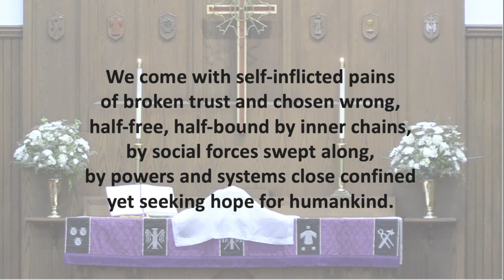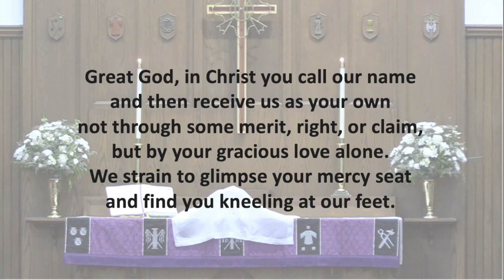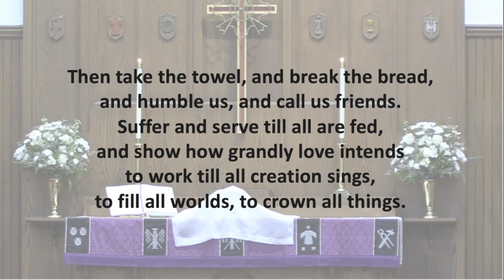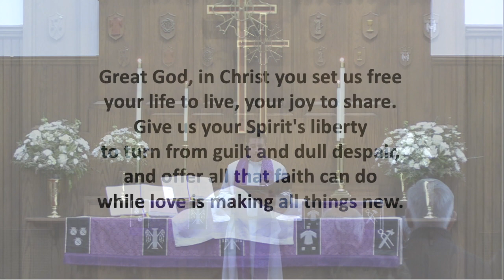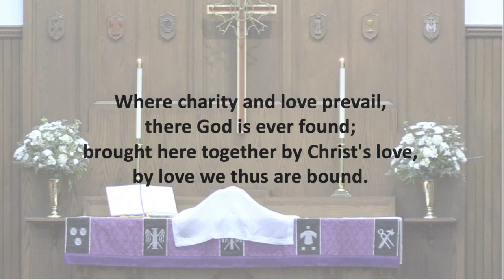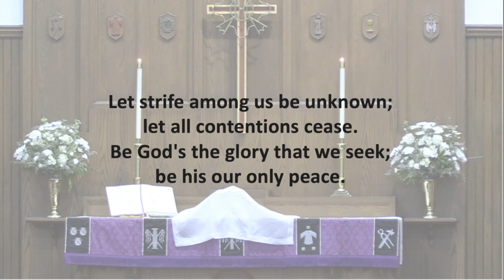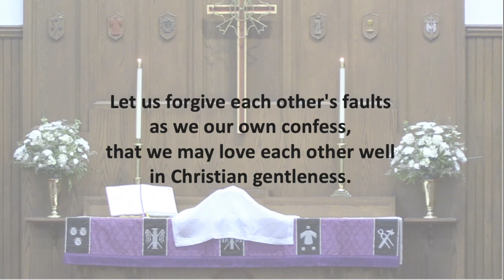Augsburg Lutheran Church Maundy Thursday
Maundy Thursday

Rev. Paul Wollner, preaching
Rev. Joe Yucha, presiding
Rob Ulery, lector

Follow along with the service using the bulletin at the following

We pass the offering plates in recognition that we are all invited to participate in sharing the gifts of abundance with what God has first given us. Passing the plates connects us in our giving, no matter how we share. See the link below to contribute through our online portal.